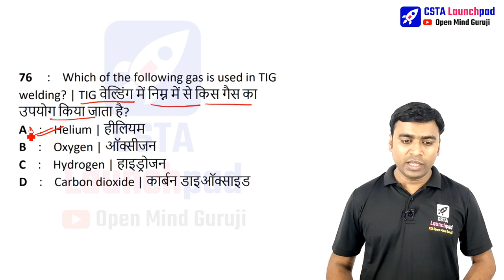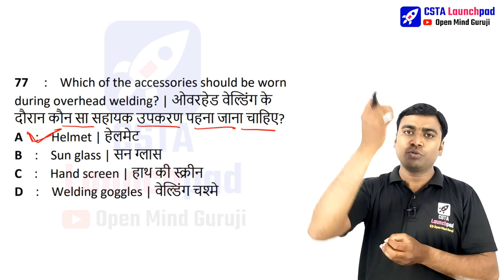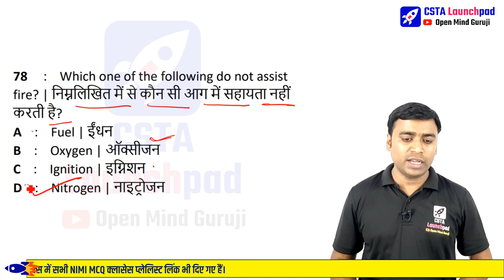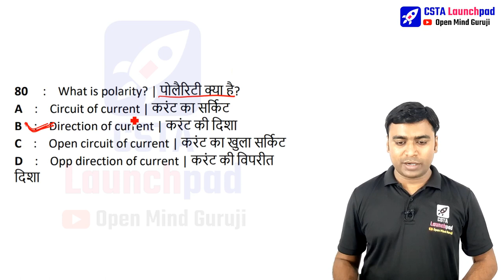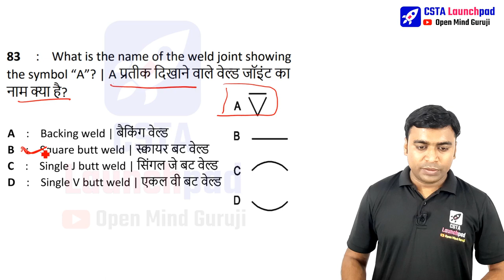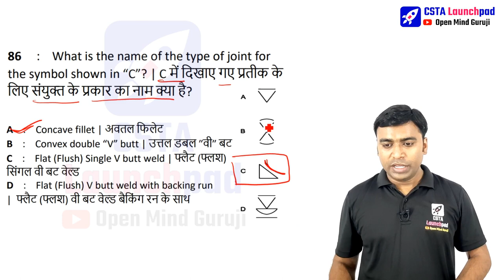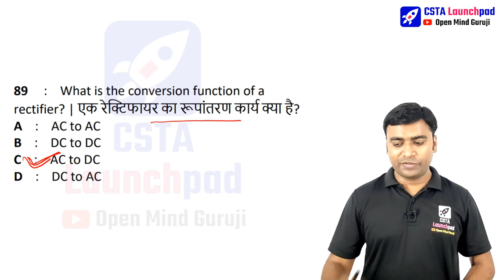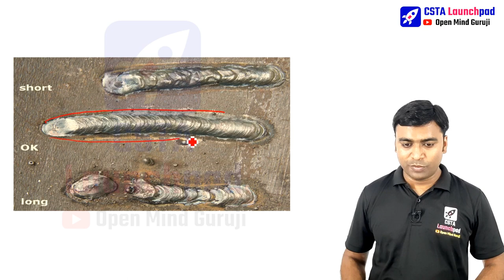ITI Welder Trade Theory NIMI MCQ Series 7| NIMI Welder MCQ Question Bank Bharat Skill By Sumit Sir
FREE CBT Mock Test
Cover Topic:-
welder theory cbt paper previous
welder theory cbt paper
iti welder paper previous
welder theory cbt paper 2023
welder theory paper previous
welder theory cbt paper 14 august
welder theory paper
welder theory paper 2023
iti welder theory paper 2023
welder theory paper important question
iti welder trade theory
iti welder trade theory paper
iti welder trade theory paper 2023
welder trade theory paper
ncvt welder trade theory
ncvt welder trade theory paper
iti welder
nimi welder question bank
iti welder paper 2023
welder trade theory question
cits welder question paper
iti welder paper
welder important question
welder class
welder theory in hindi